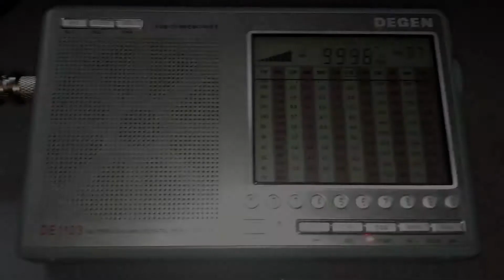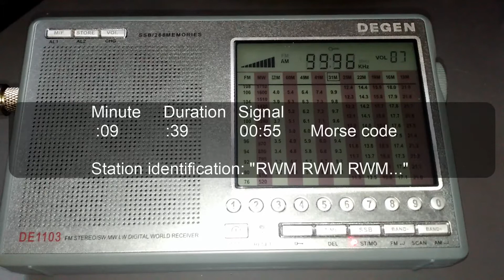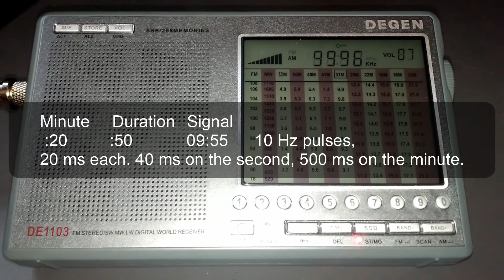RWM Moscow time signal, Russia on 9996 kHz shortwave with Degen DE1103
Transmissions are made on 4996 kHz, 9996 and 14996 kHz.
Transmission cycle:
Minute   Duration   Signal
 :00           :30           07:55   Unmodulated carrier
 :08           :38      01:00   Transmitter off
 :09           :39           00:55   Morse code station identification: "RWM RWM RWM..."
 :10           :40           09:55   1 Hz pulses. Minute pulse 500 ms, others 100 ms, doubled with DUT1 code.
 :20           :50    09:55   10 Hz pulses, 20 ms each. 40 ms on the second, 500 ms on the minute.

This transmission cycle is repeated every half-hour.
RWM does not transmit the time of day, only standard time intervals.

If you find this video useful, share using the Share button below.